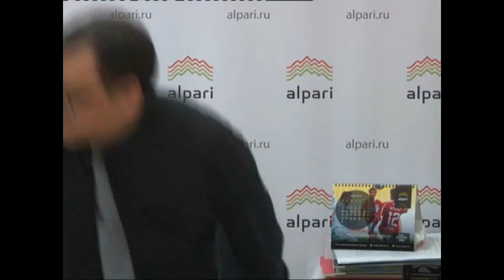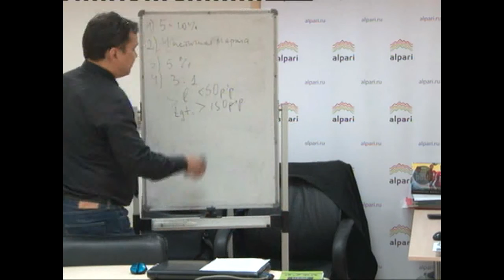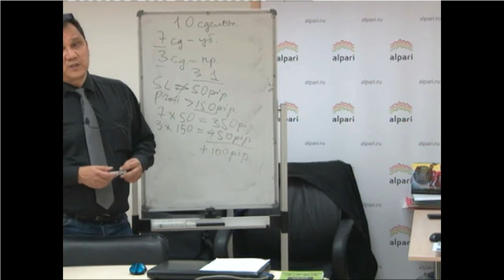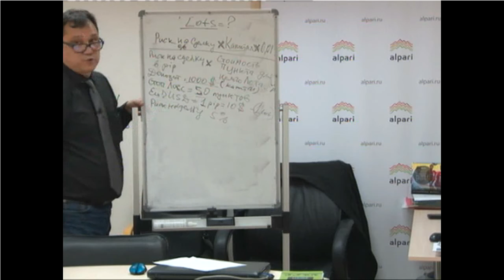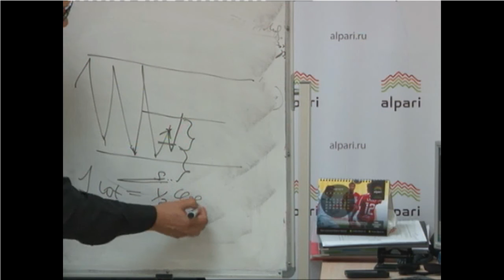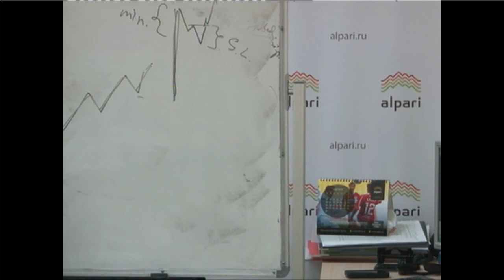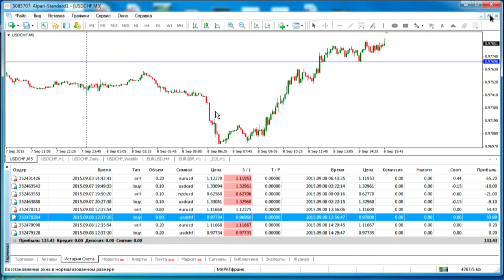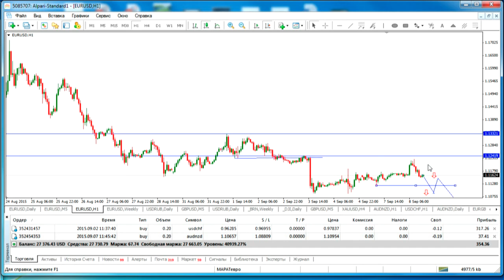Теоретические основы эффективной торговли. Занятие №2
Вебинар проводил: Ведущий финансовый эксперт, преподаватель официального партнёра компании Альпари в Санкт-Петербурге, Марат Газизов.
Цель этого авторского курса — рассмотреть наиболее эффективные способы торговли на Форекс. Мы разберем методы анализа валютного рынка, а также поговорим об основах управления капиталом.

Содержание курса:
2 занятие. Управление капиталом:
Работа с небольшим капиталом.
Начальная маржа.
Правило 5%.
Соотношение на депозите 3:1.

Источник: alpari.ru, «Теоретические основы эффективной торговли и их практическое применение».